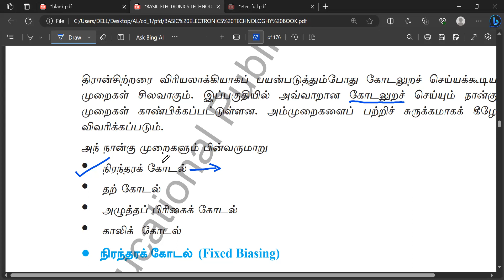Fixed Biasing Transistor Questions | Load Line & Q Point | A/L Engineering Technology | Electronics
Individual & Group Classes